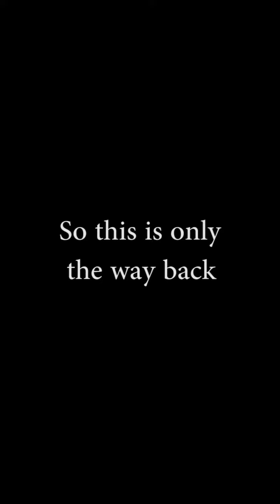Walk with Baszar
My cat walks me home.